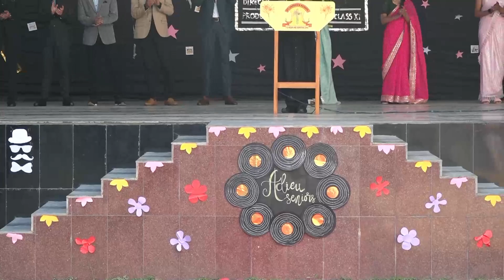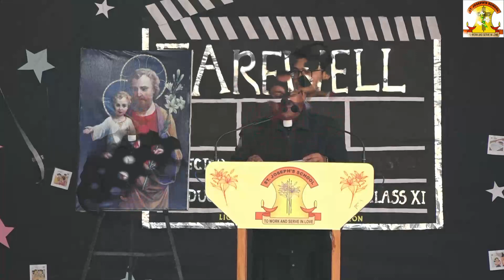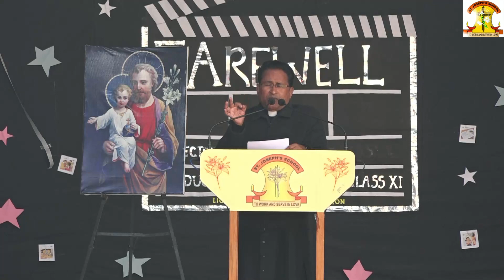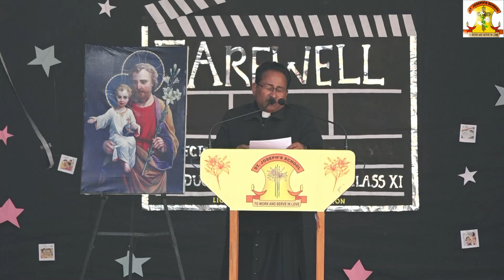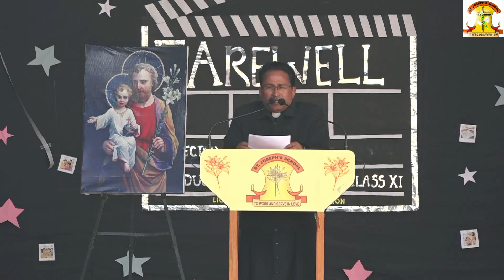FAREWELL PROGRAMME 2023